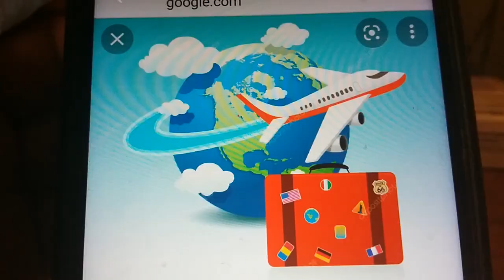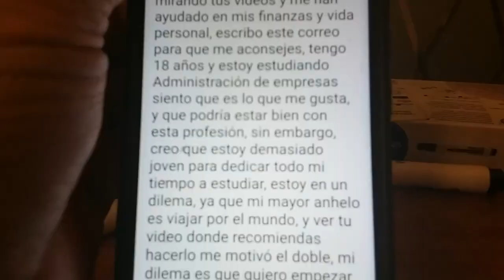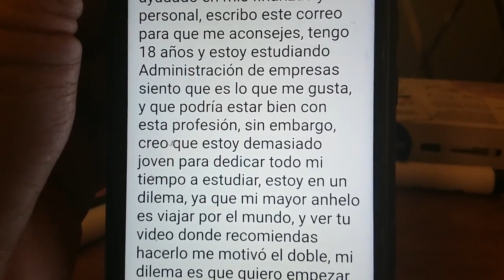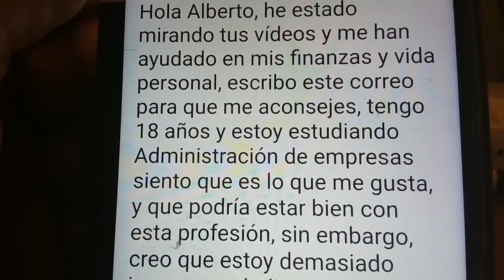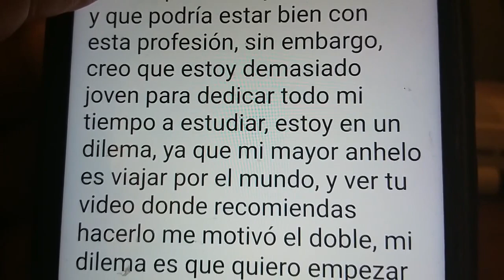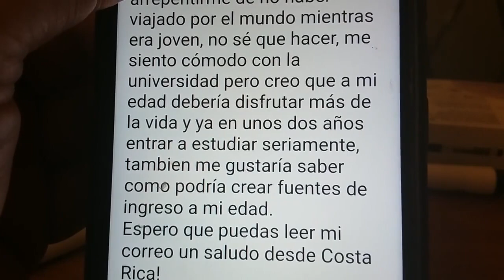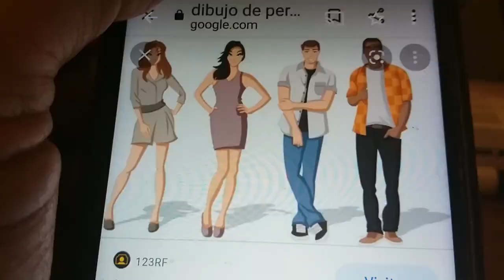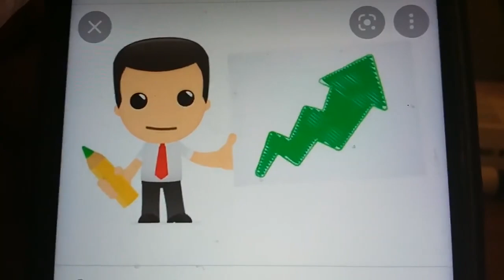VIAJAR o ESTUDIAR. Firma E.M. 18 años